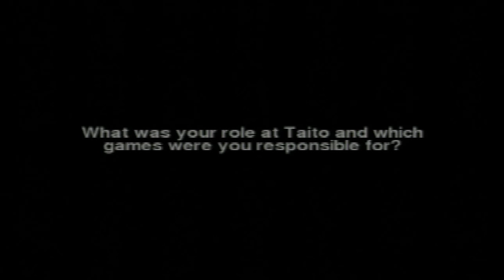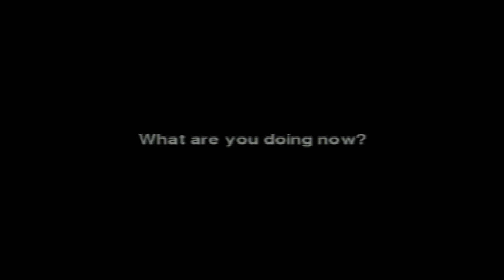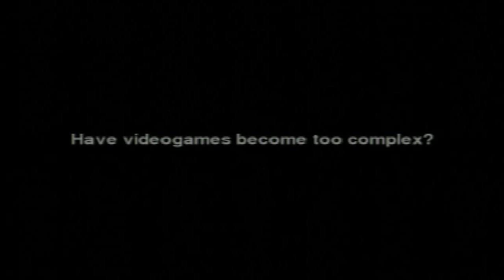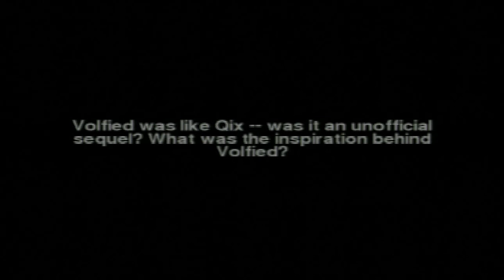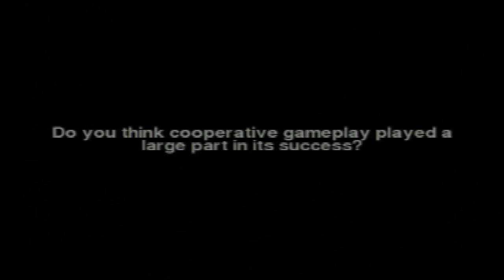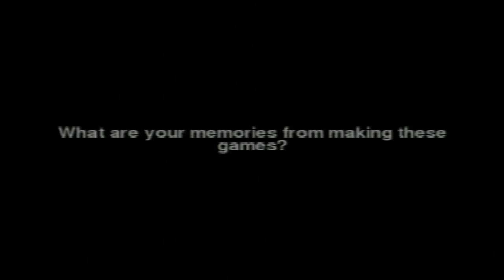[R.I.P.] For Praising Fukio "MTJ" Mitsuji, One of The Greatest Game Designers EVER...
Fukio "MTJ" Mitsuji, one of the greatest game designers I've ever seen, who worked for famous "Bubble Bobble", "Rainbow Islands" and etc passed away in 11 Dec 2008. According to SMS Power his heart and lung stopped then he lost consciousness for a while due to a kidney trouble.
He produced many memorial and pioneering games in his life time. The news is a very sad tragedy for the old game fans so I post this video included on "Taito Legends"(available on PC, PS2 and Xbox360) to praise him.
He doesn't know who I'm and where I'm from of course but he was the greatest creator and the most memorial person for the kids of 80s and 90s in the world. If you played at least one of his games when you were a lad you would understand what I mean.
I profess no religion and don't believe the lives after death but hope his soul would rest in peace.